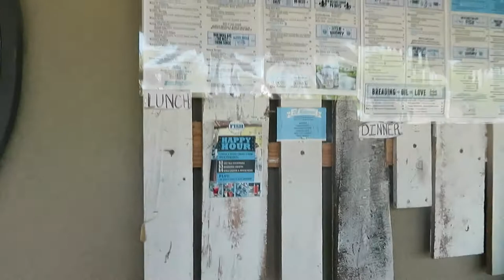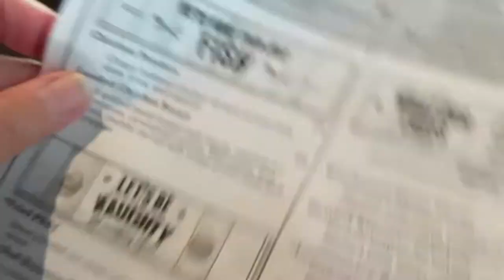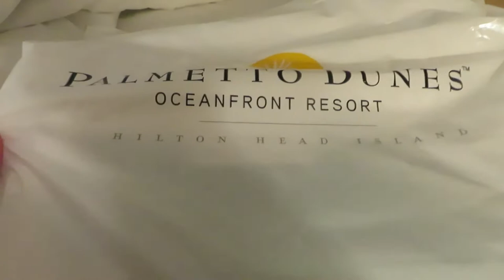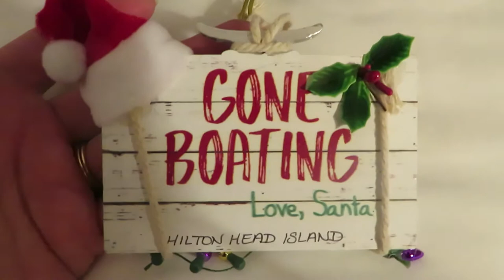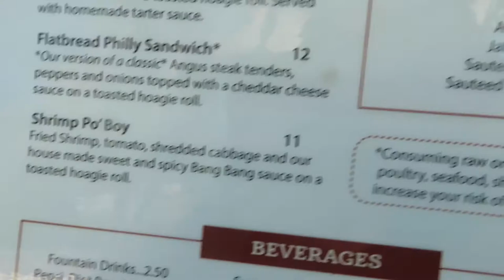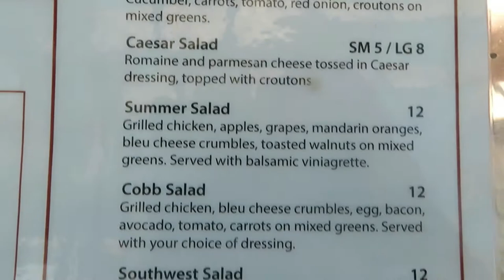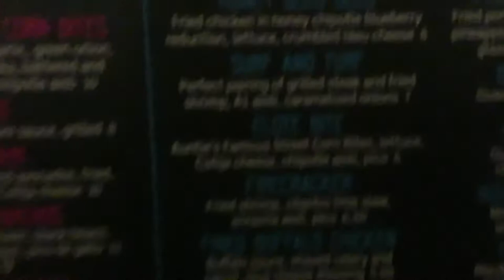Hilton Head food and shopping haul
No copywrite intended from music playing in the restaurants we visited.